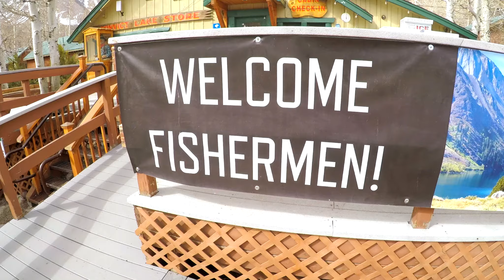EASTERN SIERRA OPENER | CONVICT LAKE | FISHMAS | 2021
It is fishmas 2021 time in the eastern sierras! We've all been waiting for this moment and it is finally here. We started off our fishing day at Convict lake. We found a hot spot where the rainbow trout and the brown trout were hungry and active. There was snow, high winds, and cold temperatures but luckily we were still able to get onto the fish!

EQUIPMENT LIST:
Must have for cooking
My Sharpest knife
Favorite Jigs
Favorite Bait
Favorite Bait Scent
Reel (Pressp25)
Reel (Size 1000)
Rod (6’6”-7ft UL)
Rod (7ft UL)
Green Float Tube
Blue Float tube
Wading Shoes
Carys Backpack
Gopro Stand
Video Camera